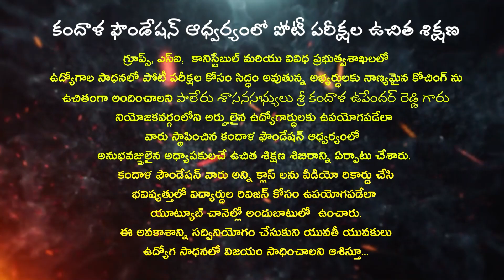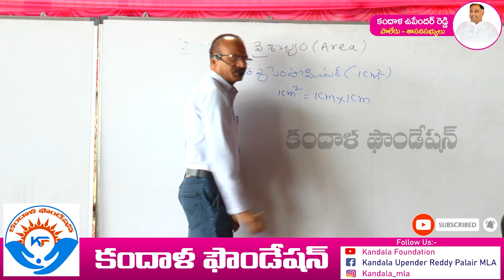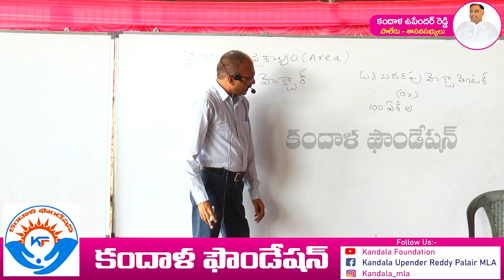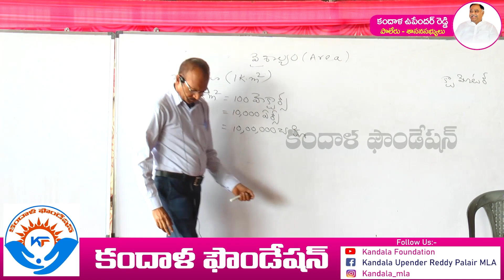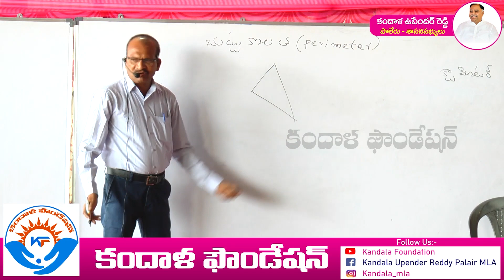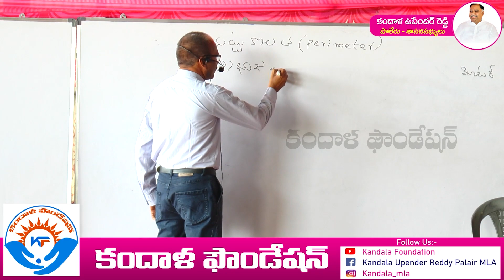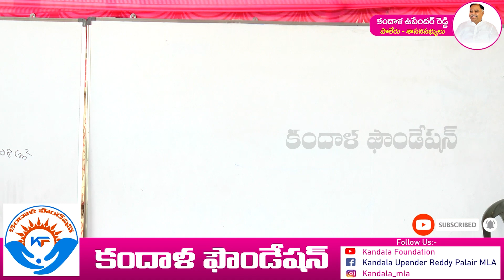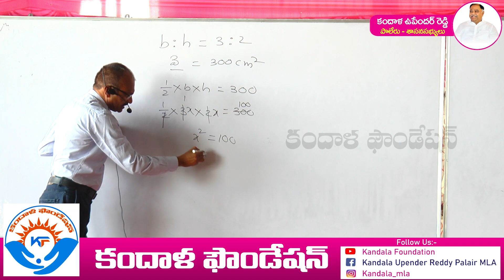Mathematics Part 1